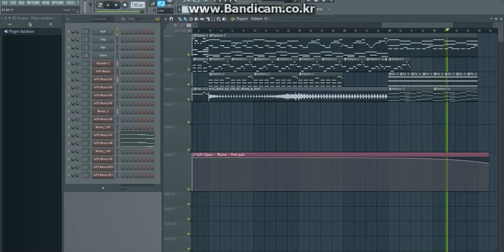[PARUN Official] PARUN - Eclipse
[ Welcome to Parun Music Channal ]
Used program : Fl Studio 12
We hope you have a nice day :)